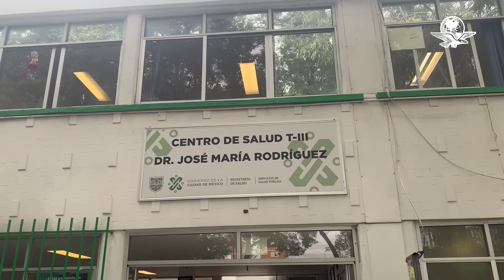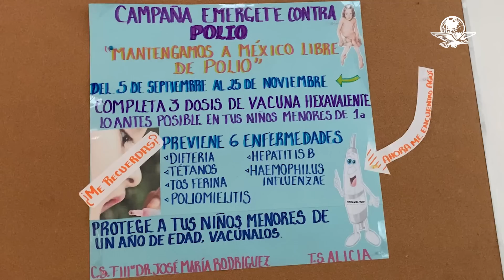Comienza campaña masiva de aplicación de vacunas hexavalente a niños en CDMX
Se aplicarán a cerca de 40 mil niños de 2, 4, 6 y 18 meses en los 230 centros de salud y hospitales